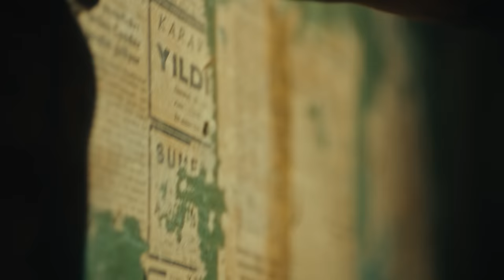ХАННА, Миша Марвин - Убью тебя (Премьера клипа, 2021)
Director: Kate Yak @kate_yak
DoP: Vitaly Sechenov @sechenov_dop

Production: Drop Film @drop.film
Producers: Max Artemenko @itz_wisp
Hanna’s manager -Tatiana Gavrilova @tanisha_music
Misha Marvin manager - Nastya Shlinchak @nastya_shlinchak
Style: Katy Kiri @katykiri
Makeup: Nataliya Chernova @nataliya_chernova
1st AC: Alexander Kurginiants @a.sedoy and Alexander Karasev @Jakalfan

Turkey production: Lygosfilms @lygosfilms
Project Supervisor: Olga Haldiz @olgahaldiz

Edit: Ronami @ronami_prod
Color correction: Alexander Zolotarev @alexandrezolotarev
Sound design: Vladimir Elizarov @elizarovich
CG: Denis Shashkin @ifirby